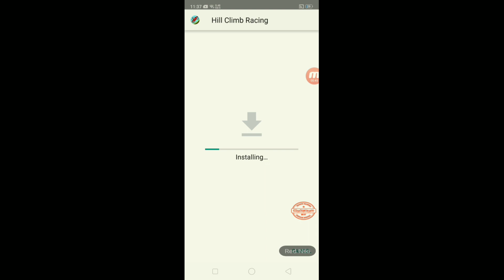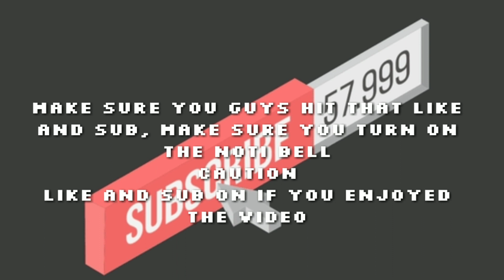How to use lucky patcher to hack any apps 2019